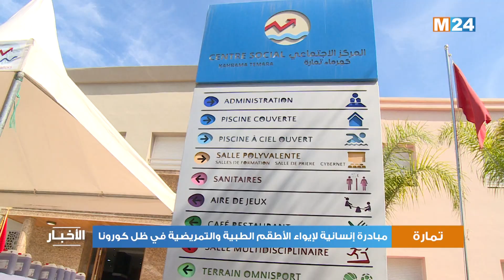مبادرة إنسانية بتمارة لإيواء الأطقم الطبية والتمريضية في ظل كورونا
فندق بغرف مفروشة وتجهيزات حديثة يوضع رهن إشارة الأطباء والعاملين في القطاع الصحي بتمارة. مبادرة إنسانية  هدفها تمكين الأطقم الطبية من فضاءات للراحة والنوم بعيدا عن عائلاتهم في ظل الحجر الصحي بسبب كورونا. المبادرة أطلقتها جمعية الأعمال الاجتماعية لوكالات وشركات توزيع الماء والكهرباء بالمغرب.